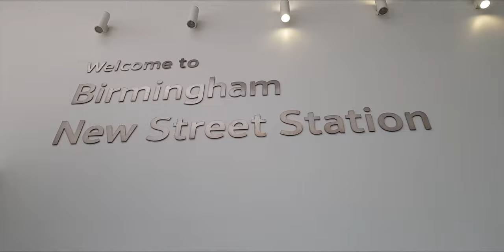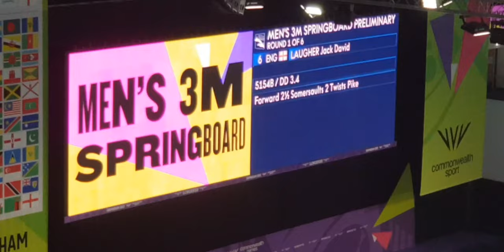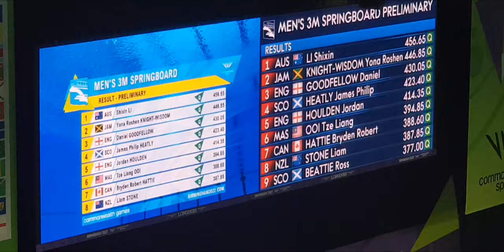How I shared a hamburger with Uncle Chan 🇲🇾 | Vlog (Part I) - Birmingham 2022 CWG 伯明翰共运会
Welcome to the first of a three-part series of vlogs in the Birmingham 2022 Commonwealth Games! This vlog will cover all of my first trip to Birmingham itself, including watching the opening rounds of the individual event in the badminton of the Commonwealth Games, where I met the athletes (including most of the big names in badminton amongst other sports as well) for the first time at the event, including Ng Tze Yong - the very first time I've met him. I also managed to travel down to the Sandwell Aquatics Centre, where I managed to catch Ooi Tze Liang in action, as well as watching Nur Dhabitah Sabri and Ng Yan Yee take a silver medal from the women's 3m springboard synchronised event. This vlog will cover a massive chunk of my overall experience in Birmingham, so it is one video that you must not miss!